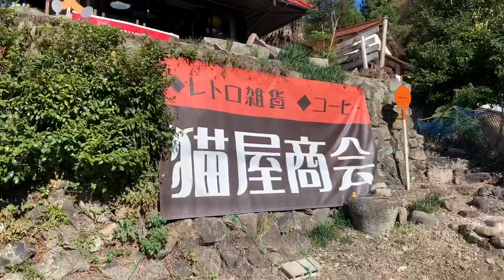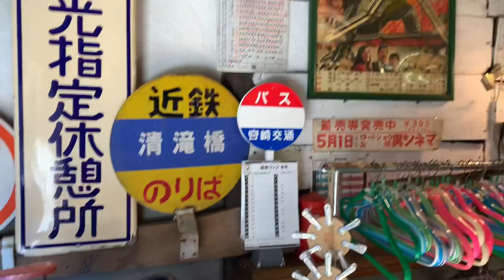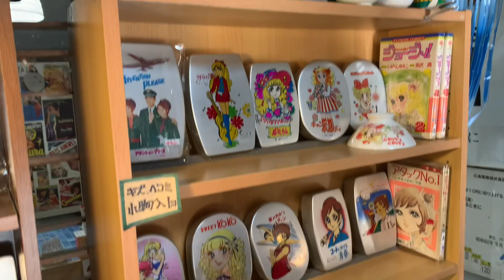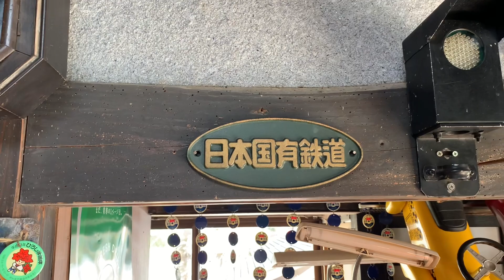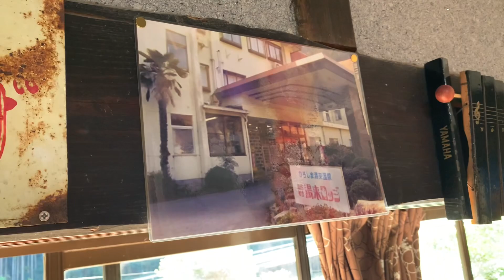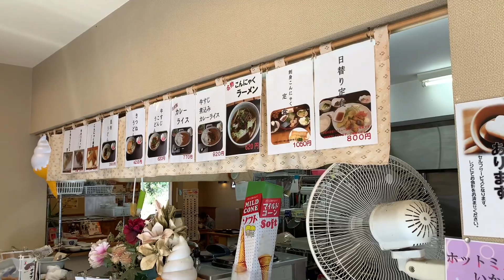湯来温泉♨️で変わったお店発見❗️【猫屋商会】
広島県湯来温泉で♨️レトロ雑貨のお店を発見しました😙